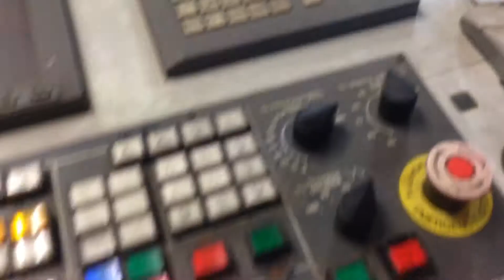Vision panel cutting and n teret machine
Watch how to cut a sheet for vision panel frame